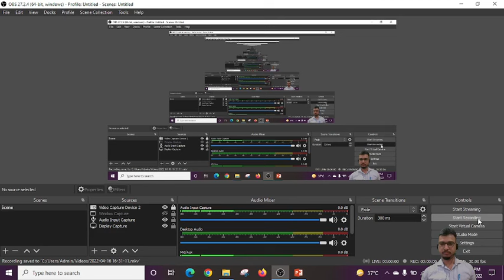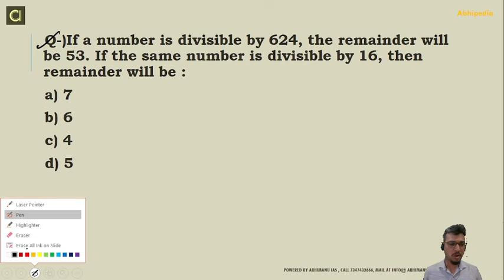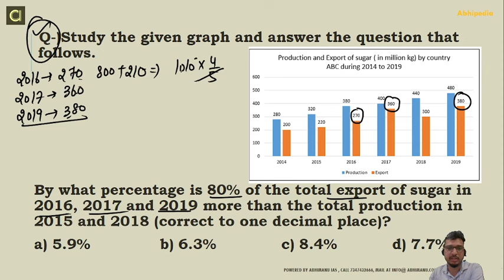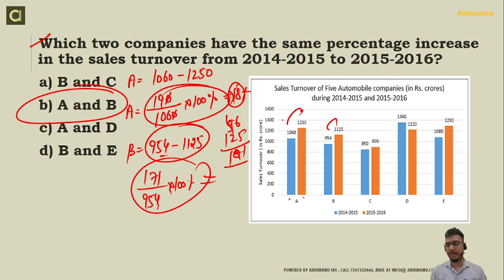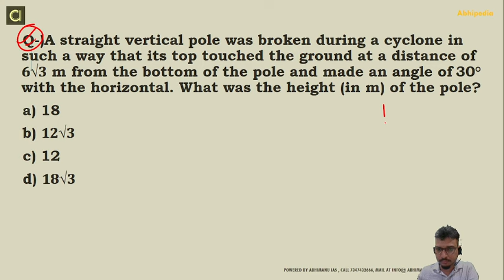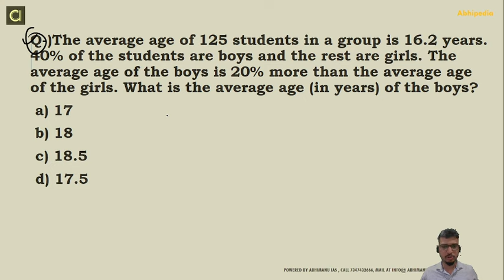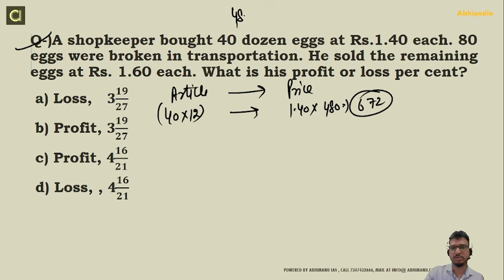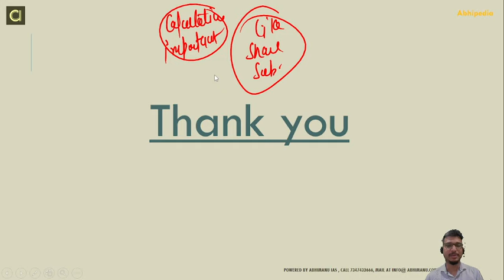SSC CHSL EXAM | CHSL PAPER DISCUSSION | 13 APRIL 2021 | MORNING SHIFT | BY SUNNY SIR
SSC CHSL EXAM | CHSL PAPER DISCUSSION | 13 APRIL 2021 | EVENING SHIFT  | BY SUNNY SIR